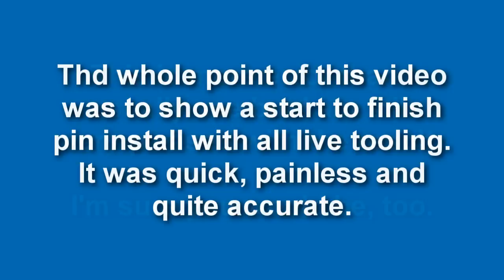Cue Making - Joint Pin Installation using live tooling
Shows how live tooling can be used instead of boring bars & taps when installing the joint pin in a custom cue.  All problems caused by "wandering" drills & taps are eliminated.